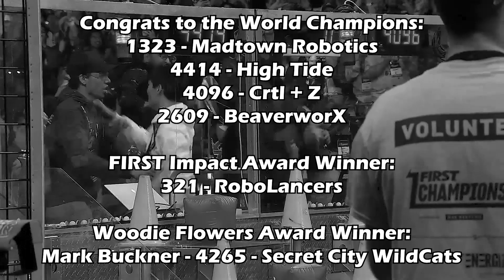FRC Event Review: 2023 World Championship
What was your favorite moment from Worlds? What was the most shocking moment? What are your predictions for the 2024 game? (don't say water game, or do)

Timestamps are fun:
0:00 - Intro
0:36 - Archimedes
3:33 - Curie
5:06 - Daly
6:19 - Galileo
8:45 - Hopper
9:56 - Johnson
12:08 - Milstein
14:04 - Newton
16:16 - Einstein